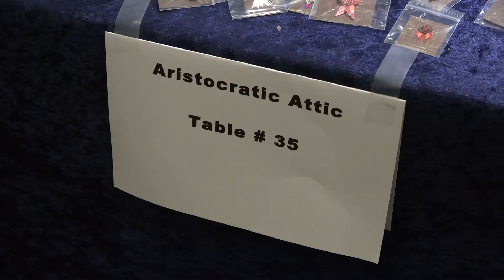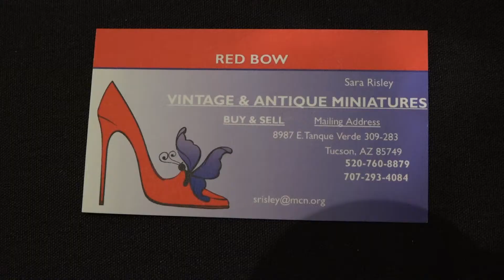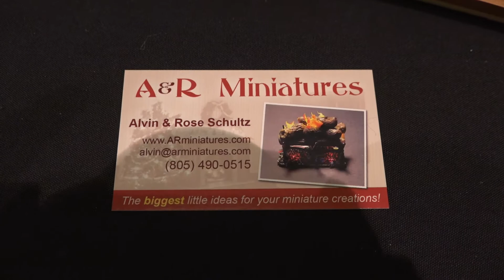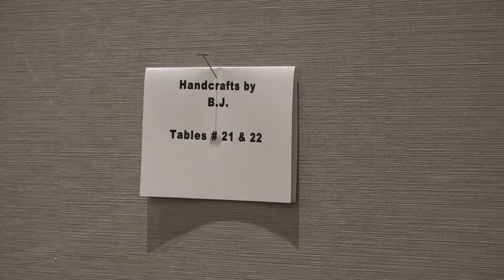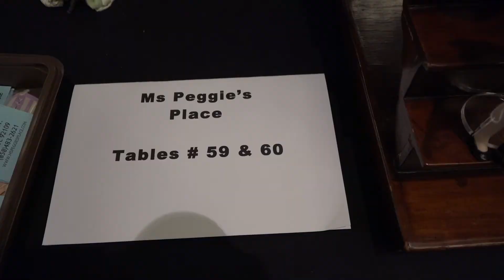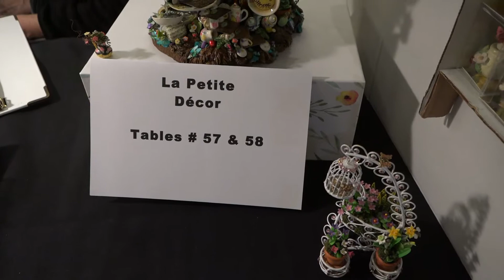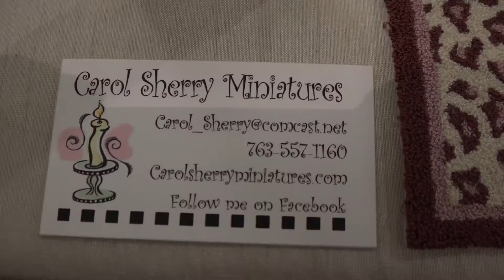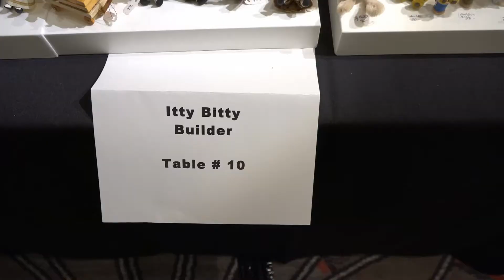San Diego Miniature Show Shopping At The Vendors 2020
Come enjoy a view of many of the vendors at the San Diego Miniature Show, Feb 2020